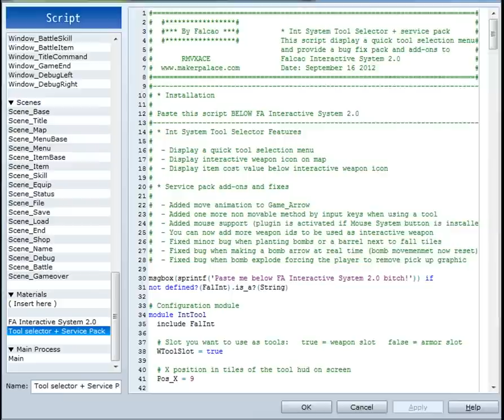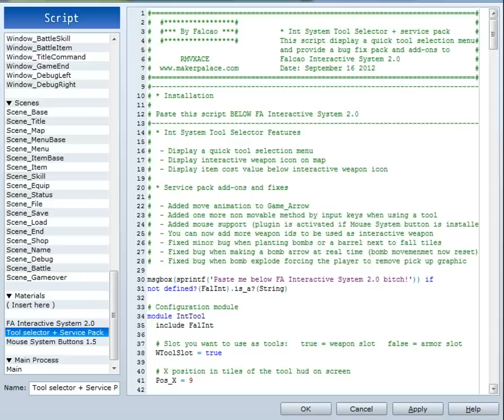FA Tool Selector + Service pack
This script is a Patch for the FA Interactive System 2.0 script, with this patch the game player is able to open a menu showing a quick tool selection menu, also a mini hud is displayed on map with the tool icon and the item cost.